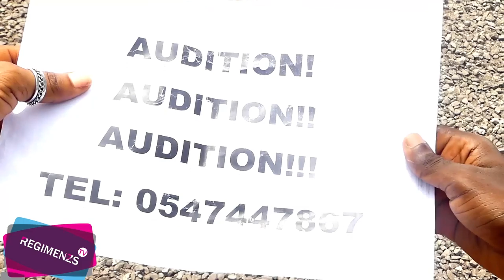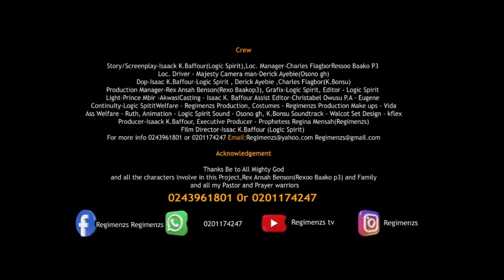set politics ep3n(kumawood vrs ghallywood) on itv